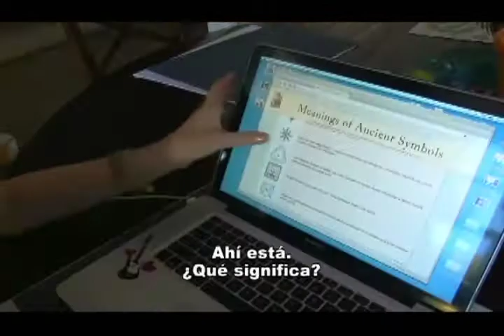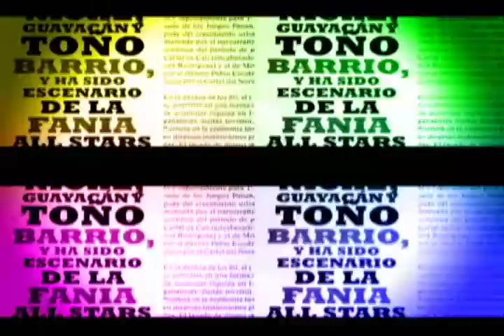Metrópolis : 24/10/2012 - Cap 3